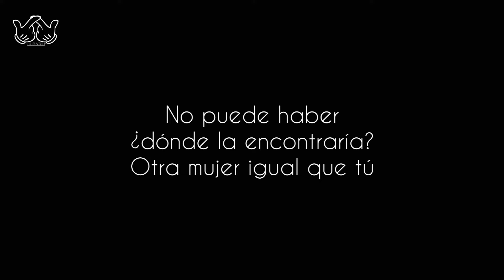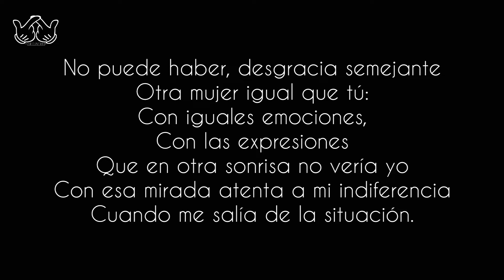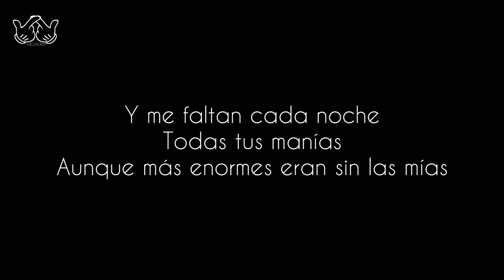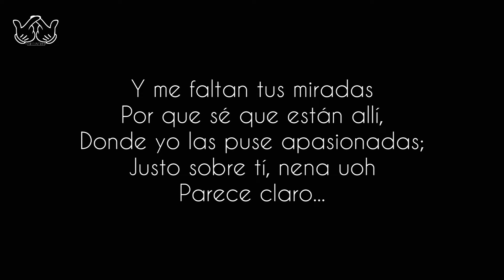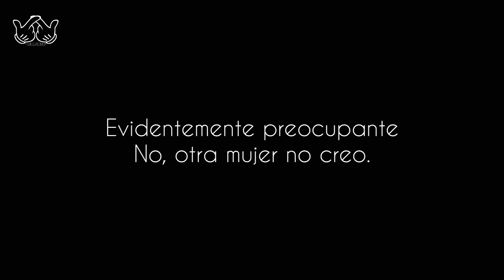OTRA COMO TU (LETRA) - EROS RAMAZZOTTI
EL PATRÓN - Audio y Letra de "OTRA COMO TU".

By: Yonathan Rodriguez.

Music video by Eros Ramazzotti performing Otra Como Tu (Un'Altra Te).

LETRA:
No puede haber
¿Dónde la encontraría?
Otra mujer igual que tú
No puede haber, desgracia semejante

Con iguales emociones
Con las expresiones que
En otra sonrisa no vería yo
Con esa mirada atenta a mi indiferencia
Cuando me salía de la situación
Con la misma fantasía
La capacidad de aguantar

El ritmo despiadado de mi mal humor
Otra no puede haber
Si no existe, me la inventaré
Parece claro que
Aún estoy envenenado de tí.
Es la cosa más evidente
Y me faltan cada noche
Todas tus manías aunque

Más enormes eran sin las mías
Y me faltan tus miradas
Por que sé que están allí
Donde yo las puse, apasionadas;
Justo sobre tí
Parece claro

Parece claro que
Es la cosa más preocupante
Evidentemente preocupante
No, otra mujer, no creo